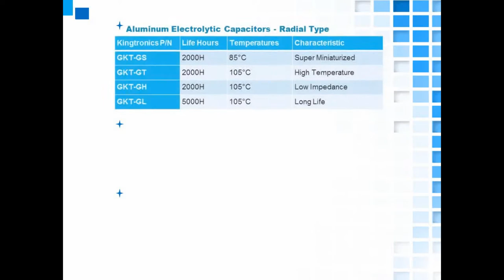Kt Kingtronics Aluminum Electrolytic Capacitors Introduction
Kingtronics Kt Aluminum Electrolytic Capacitor Brief Introduction

5. Aluminum Electrolytic Capacitors - Axial Type

Application: Industrial Inverters, DC to DC converters, Servo Drives, AC/DC Adapter, Inverter Stabilizers, Energy Meters, Shutter Driver, Optical Shutter, M2M systems, Engine Board, Marine Electronics, Welding Machine, Motherboards, Monitors, Communications, Computers, Electronic Ballasts, Motors, Power Supplies, AC-DC Power supplies, Switch-mode Power, Supply/Charger, Uninterruptible Power Systems, Audio amplifier, Radios, Microphones, Home appliance, New energy source, LED Lighting, Lighting drivers, GNSS/GSM/Bluetooth tracker, Glonass repeater, Timing Receiver

Skype: kingtronics.sales2